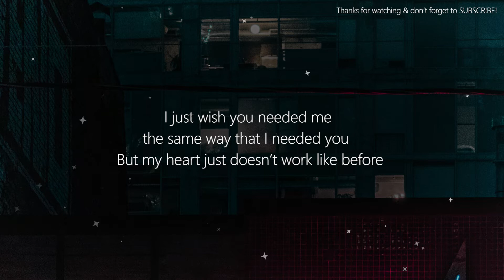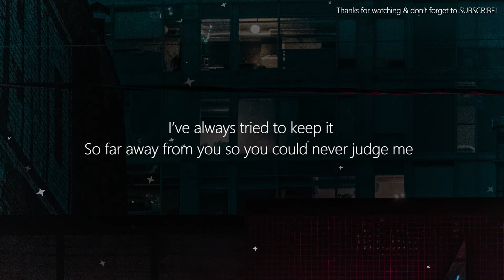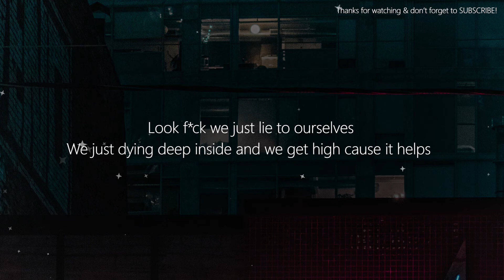Phora - Forgive Me (Lyrics)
~~ LYRICS ~~
 Forgive Me

All this emptiness inside
I feel my heart turning black
Feel it all turning cold
I’m just losing my soul
And I try talking to God

But he ain’t talking me back - f*ck
I can’t lie and say I never think of you
I can’t lie and say I never wish that I could speak to you
I did everything for you
I guess you just couldn’t see

I just wish you needed me the same way that I needed you
But my heart just doesn’t work like before
Lately I’ve been so detached but I’m still searching for more
I lost so many f*cking people it don’t hurt me no more
Because no matter who it is it’s never worse than before

But tell me why we ever listen when they say that love is dangerous
We try too hard for those that wouldn’t do the same for us
We move so fast and
We hope that it lasts
Give people a place in our hearts

And they just end up replacing us
But all my life
I’ve apologized for who I am
For not being a person that these people understand
And I couldn’t understand it

We give ourselves away to people that take us for granted
And they wonder why we damaged
But you only know part of me
You don’t know my secrets
You don’t know my pain cause

I’ve always tried to keep it
So far away from you so you could never judge me
Cause if you knew the real me you probably wouldn’t love me
Look the worst part is we lie to ourselves
We just dying deep inside and we get high cause it helps

So we hide from the pain
And we hide from the problems
And we hide from our feelings but we can’t hide from ourselves
Look f*ck we just lie to ourselves

F*ck
F*ck
Yeah yeah.